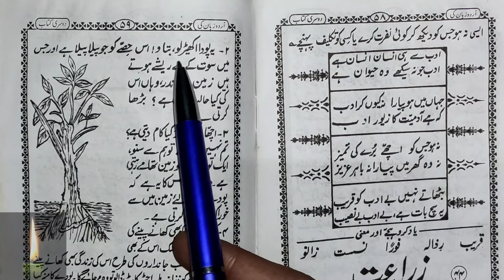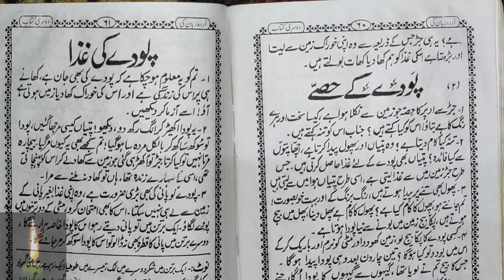Learn to Read Urdu Online - उर्दू पढ़ना सीखे urdu zaban ki dusri kitab - Urdu Sikhe Part-92